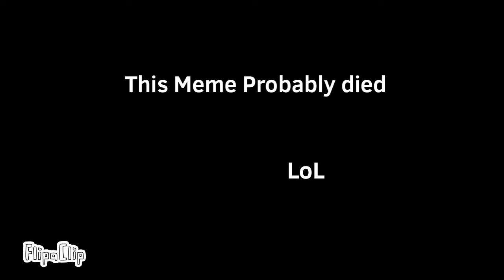Guys look! But it’s animated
Shitpost
Shitpost
Shitpost
Shitpost
Shitpost